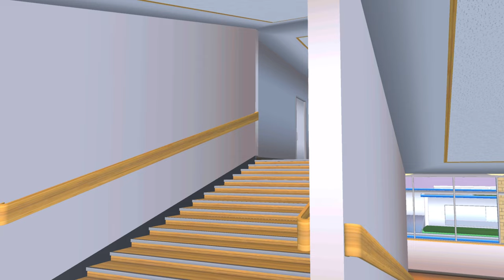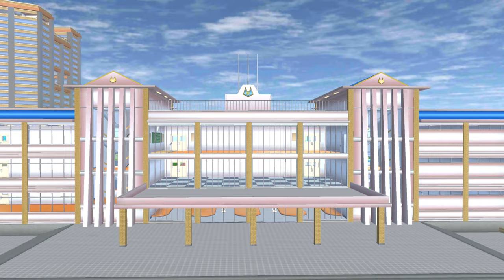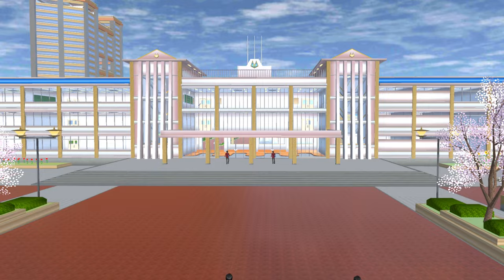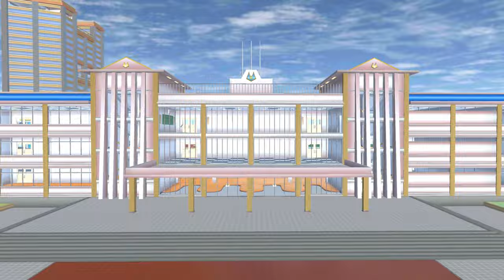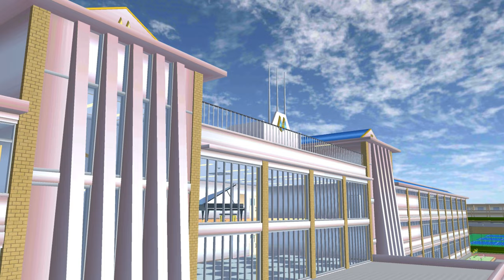[FILM] TOMBOY || SAKURA SCHOOL SIMULATOR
Short Movie: Tomboy released by Vinn Film || SAKURA School Simulator (Garusoft Development Inc)